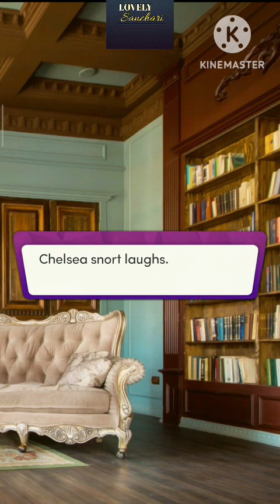Chapters Interactive Stories : I Saved A Billionaire | Chapter 10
𝐈 𝐒𝐚𝐯𝐞𝐝 𝐚 𝐁𝐢𝐥𝐥𝐢𝐨𝐧𝐚𝐢𝐫𝐞 by Claudia Ravenwood😍

You were on your way delivering food, just trying to make ends meet, when out of nowhere you witnessed a terrible car accident. You heard a man crying for help and without thinking twice you pulled him out of the fiery carnage. Little did you know this wasn't any ordinary man you rescued. And he will make your bravery worth your while. 😮